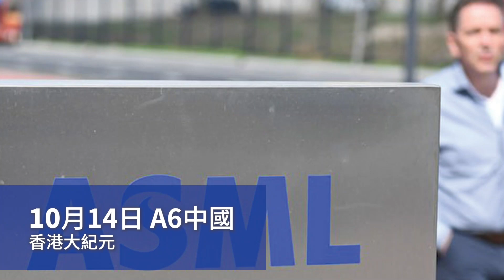【大紀元A1頭條】10月14日 推薦新聞 |英調查：移英港人子女 學校表現良好 唯學繁體中文和粵語感困難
A1頭條:
英調查：
移英港人子女
學校表現良好
唯學繁體中文和粵語感困難

A2港聞:
警稱漫畫論述失實或損形象
尊子強調非針對警方 明報指支持作家提供專業作品

A3港聞 :
政府參展國際資訊科技博覽
地盤監控鏡頭護工友 智慧廁所用完可評分

A6中國：
半導體大廠ASML
要求美國員工暫停服務中國客戶

A7國際：
50 國聚首北約
討論加強烏克蘭防空力量